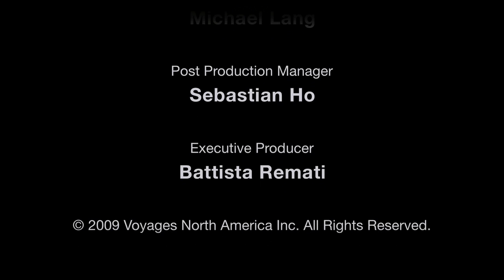Discover Old San Juan By Plate - Puerto Rico Food & Restaurants - On Voyage.tv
Old San Juan, Puerto Rico is not only rich in history but also in cuisine. Boasting food from all over the world in its many gourmet restaurants, get a taste for this eclectic blend of international fare and meet chefs from the areas best fine-dining venues. Hector Crespo, chef at Aquaviva Restaurant, shares his passion for the only seafood spot in all of Old San Juan, where unique dishes of raw and fresh seafood are the specialty. Chef at the Dragon Fly Restaurant, Anna Maria Antoinette, brings Latin/ Asian fusion to Puerto Rico, while Pedro L. Parilla, sous chef at Toro Salao, imparts the tastes of Spain into Caribbean plates. Server Carmen Delem talks about Parrot Club Restaurants blending of Puerto Rican fare with Cuban, Dominican, Peruvian, South American and Spanish cuisines. Delem whips up the restaurants famous mojito, a blend of mint leaves, sugar, rum, fresh-squeezed lime juice and a splash of club soda. At Restaurant 311, executive chef Christophe Gordain incorporates local ingredients like tropical fruits and root vegetables into his native French cuisine. Using French techniques, he's created lighter fare reminiscent of that served in the south of France.